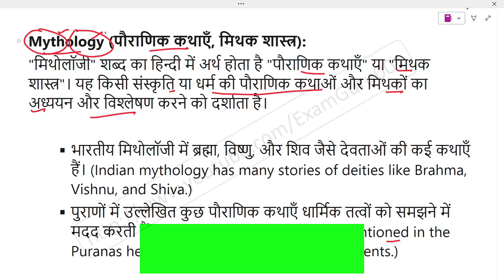Mythology meaning in Hindi | Explained Mythology With Using Sentence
Mythology का हिंदी में अर्थ, Meaning of Mythology in hindi, Mythology kya hai, Mythology ka hindi me matlab, Mythology ka sentence me use, Mythology ke bare me janiya,